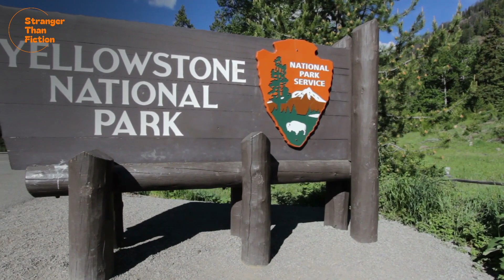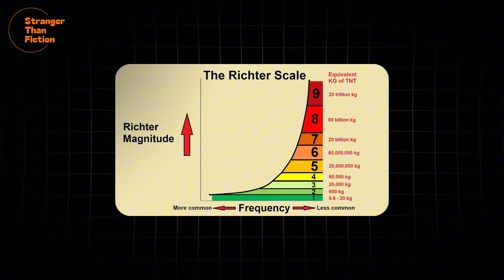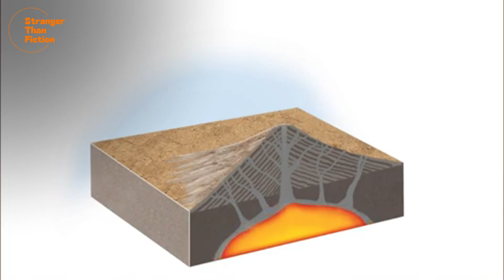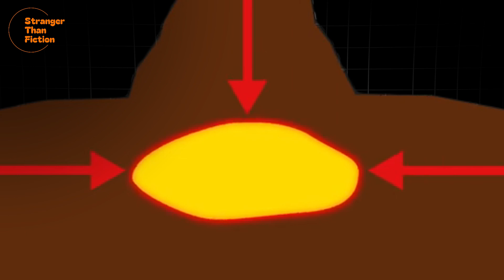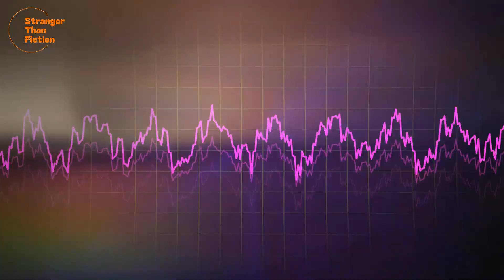Is a Yellowstone Eruption Closer Than We Think?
Uncover the hidden threat beneath Yellowstone National Park. We explore the colossal supervolcano and the catastrophic consequences of a potential eruption. We also take a closer look at the likelihood of it happening in our lifetime and discuss if a major eruption is just around the corner.

Our videos are based on publicly available sources unless mentioned otherwise.